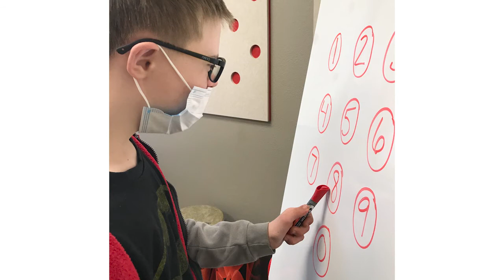Children's Miracle Network Hospitals - Gundersen Health System Heroes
Our Hero families sat down with us to share their medical journey, how CMN Hospitals helped them, and why they believe CMN Hospitals is such a great local non-profit! 💛